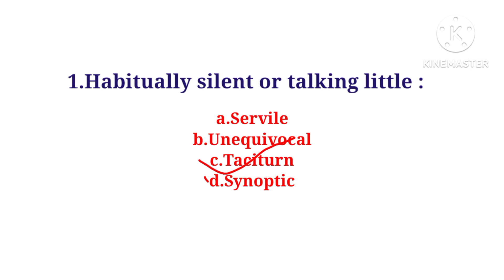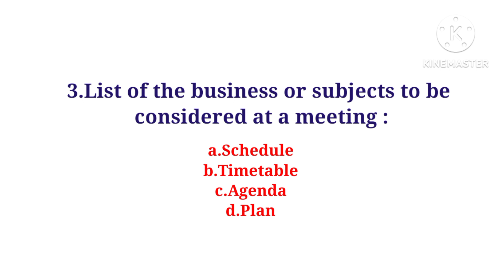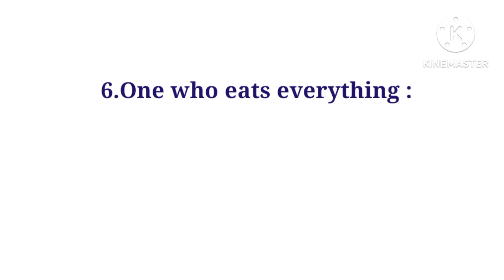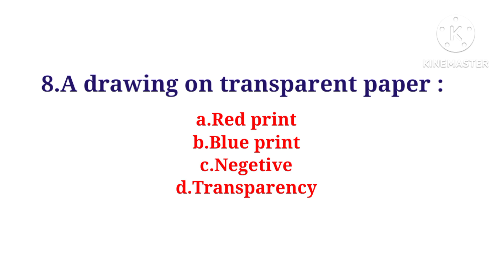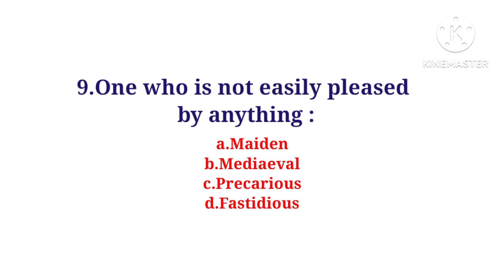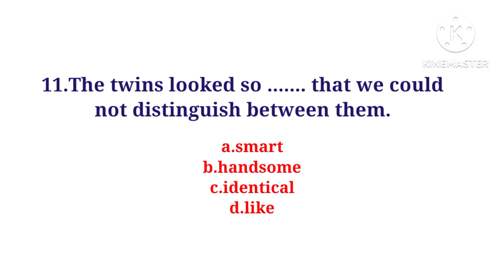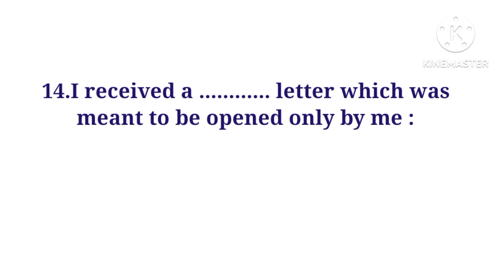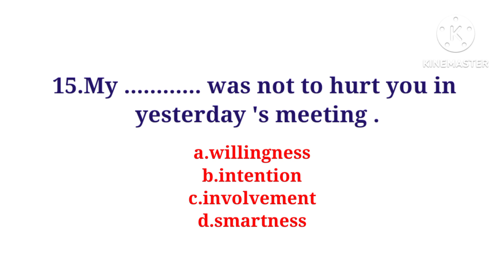English Class/Bsc Nursing Entrance Exam Preparation/Class - 14/